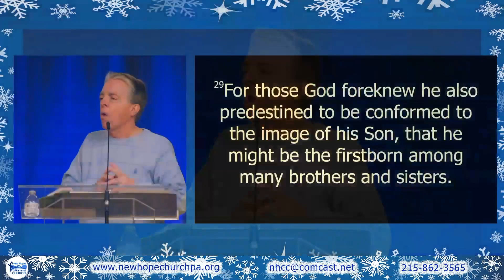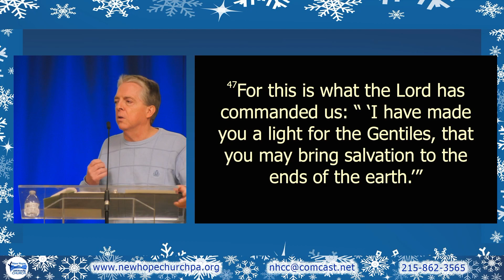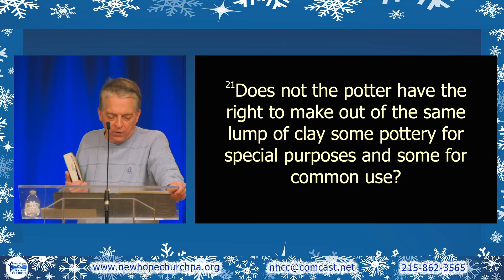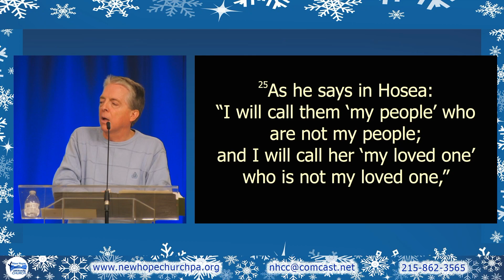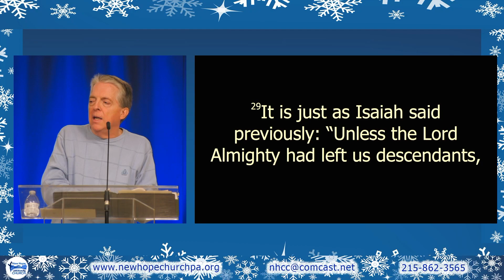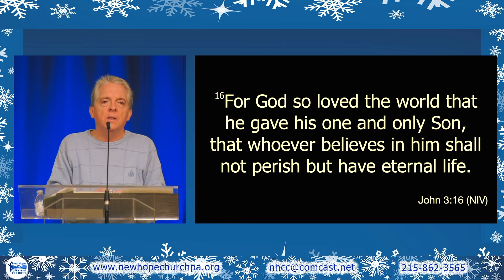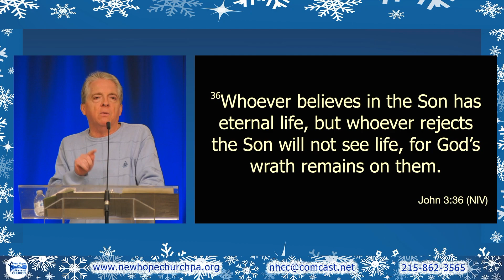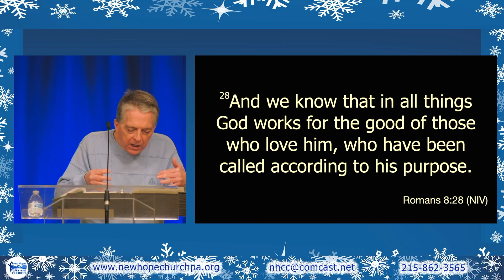21-Jan-2024 | "It's God's Call" | Romans 9:7-29